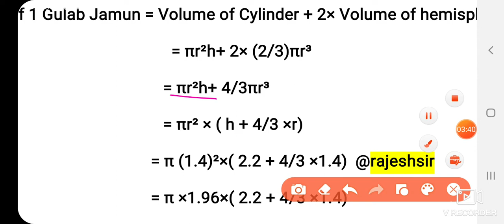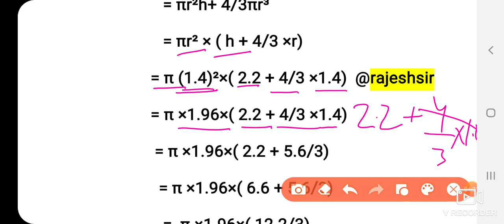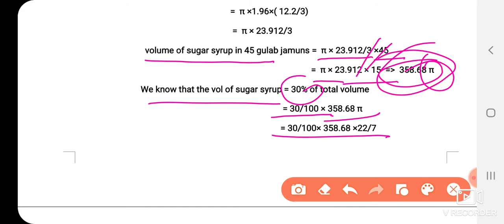Class 10 maths surface area volume #gulam jamun ## ex-13.2 questions no. 3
Easy method by rajesh sir determination